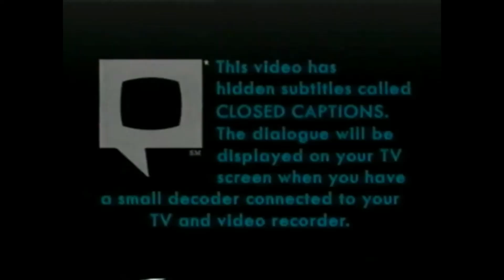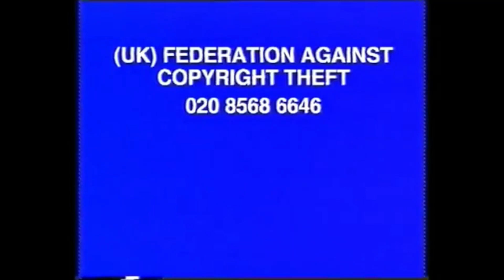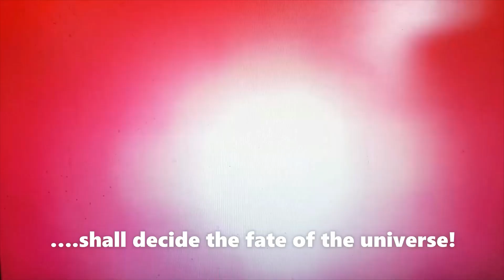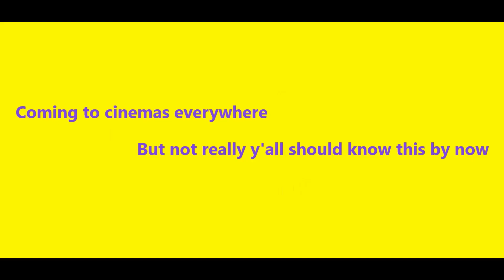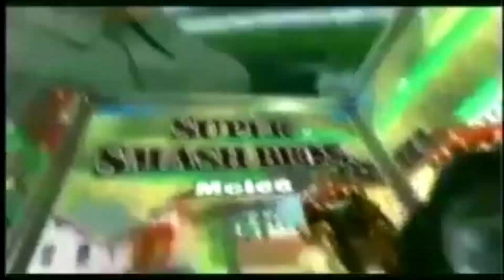VHS Style Youtube Video 4